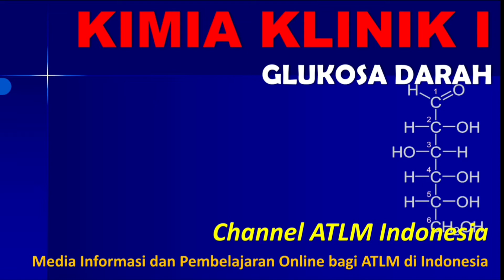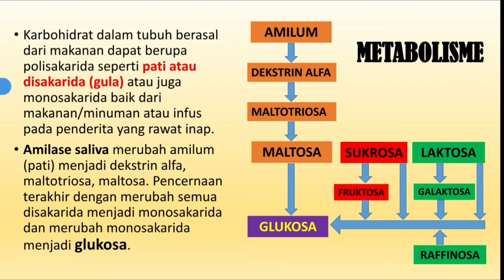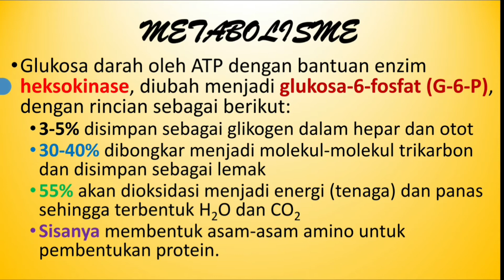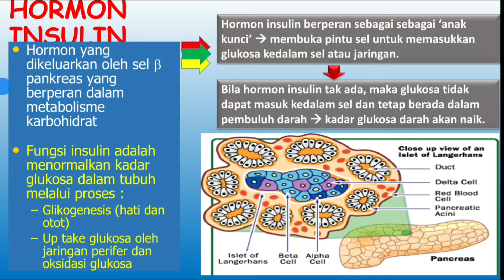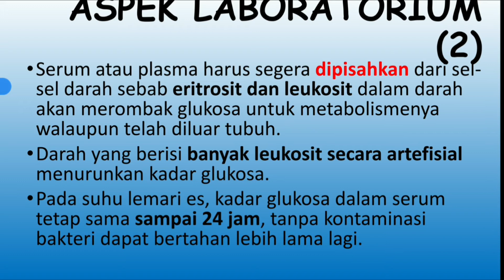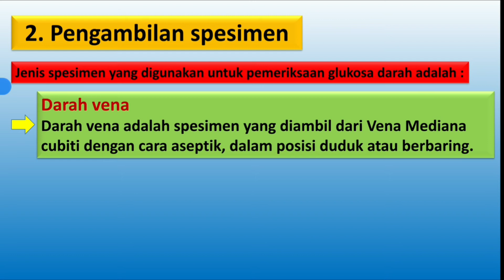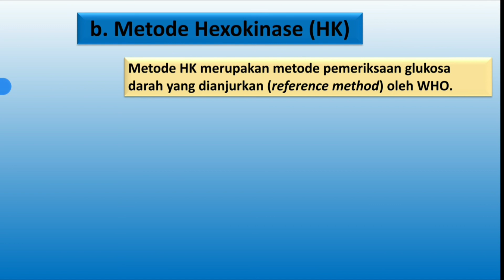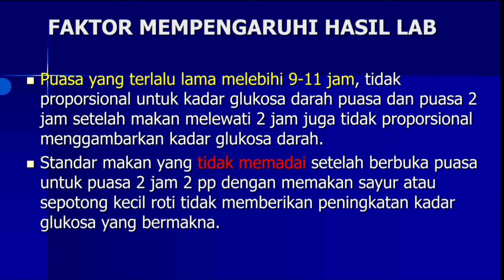KD 3.6 Glukosa Darah untuk SMK TLM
Glukosa darah merupakan gula utama dalam tubuh dalam metabolisme